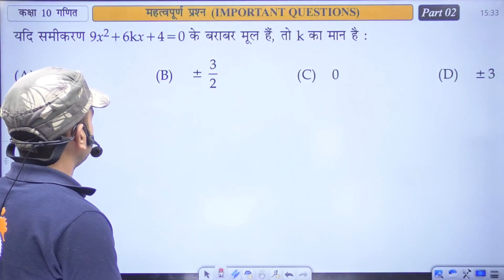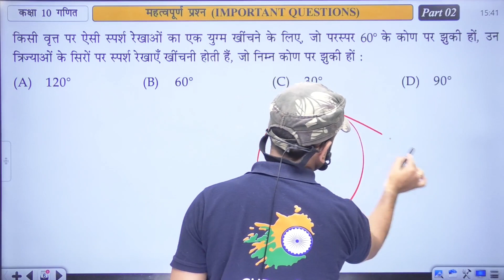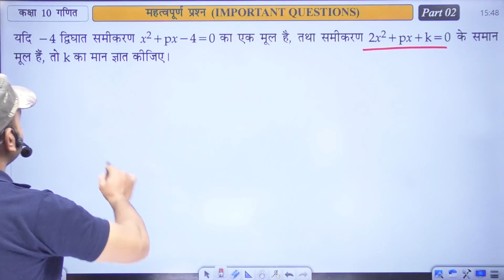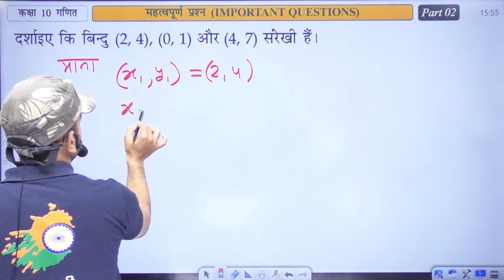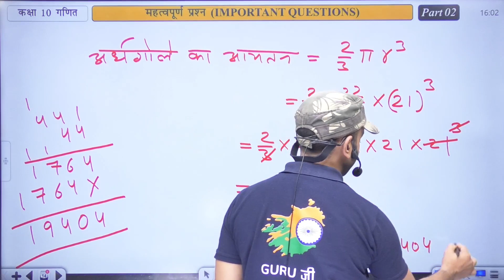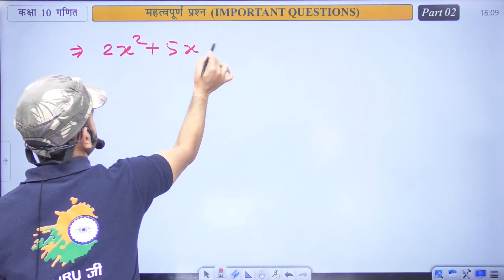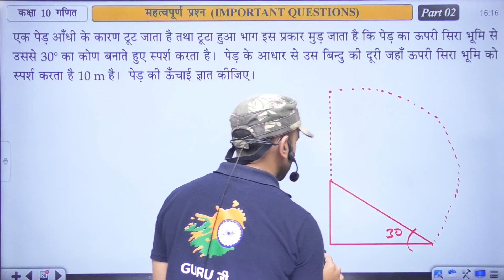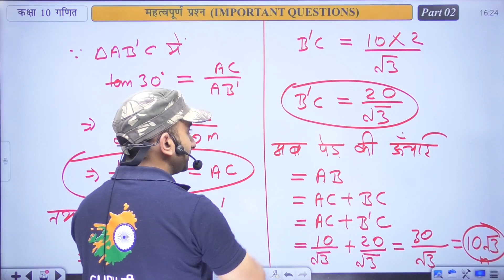कक्षा 10 गणित महत्वपूर्ण प्रश्न भाग 2 यूपी बोर्ड हिंदी माध्यम रणविजय सर 2023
✔Class 10 UP Board Model Paper | Kunji Astra | UP Board 23